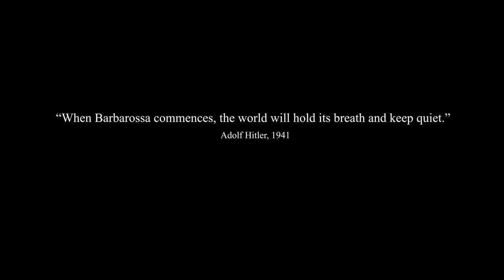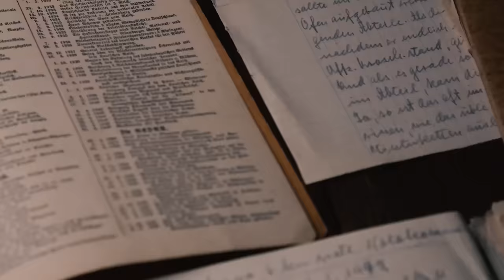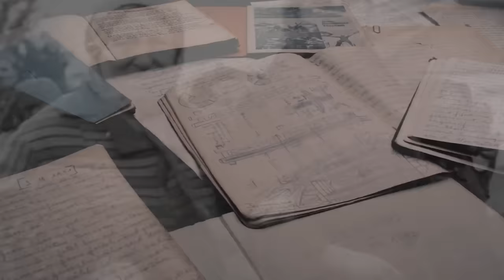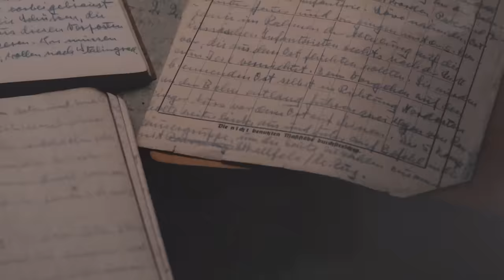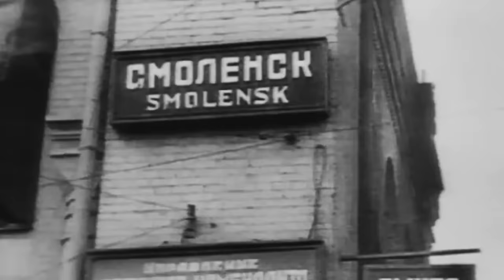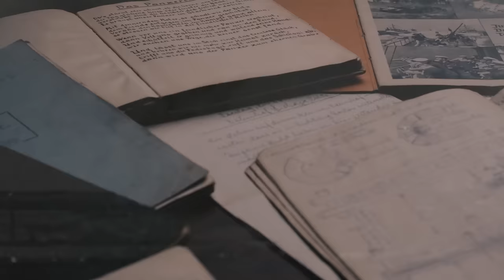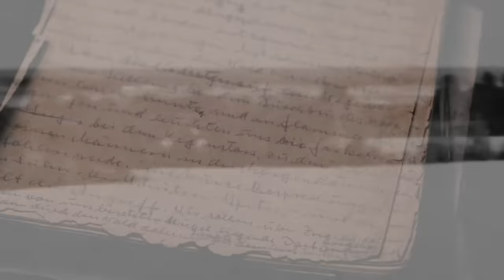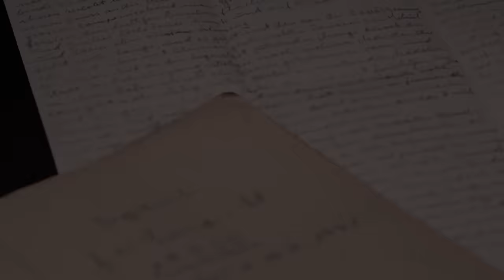Operation Barbarossa: Newly Discovered Diaries Reveal The Brutal Reality Of War On The Eastern Front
'Brutal Reality of Eastern Front Exposed by Lost German Diaries'

On 22 June 1941, Hitler's Germany launched ‘Operation Barbarossa’, the attack of the Soviet Union, the largest invasion in military history. In June 2019, twelve dusty notebooks and a wealth of loose paperwork were discovered in Germany; the diaries of Oberleutnant Wilhelm Sander, a young officer in the 11th Panzer-Regiment who took part in the enormous campaign. On every single day Sander, in a brutally honest manner, elaborately recorded his experiences, impressions and the events he witnessed.

Now transcribed and translated for the first time, they offer a brutally honest, intimate and fascinating view into the murderous and unforgiving nature of war on the Eastern Front from the summer of 1941 to the eventual German retreat in the terrible winter of 1941/1942, while offering a unique glimpse into the world of thought of a highly politicised officer of the German Wehrmacht and member of the NSDAP.

Follow the path of Leutnant Friedrich Sander, a Panzer officer in the German Wehrmacht during Operation Barbarossa, the attack on the Soviet Union.

In the first part of a two-part film, we follow Leutnant Sander on the strenuous, and costly race towards Leningrad and learn about the murderous and terrifying goals of the German campaign in the east.

Discover the past on History Hit with ad-free exclusive podcasts and documentaries released weekly presented by world renowned historians Dan Snow, Suzannah Lipscomb, Lucy Worsley, Mary Beard and more. Watch, listen and read history wherever you are, whenever you want it. Available on all devices: Apple TV, Amazon Firestick, Android TV, Samsung Smart TV, Roku, Xbox, Chromecast, Xfinity, and iOs & Android.

Sign up to History Hit now and get 14 days free